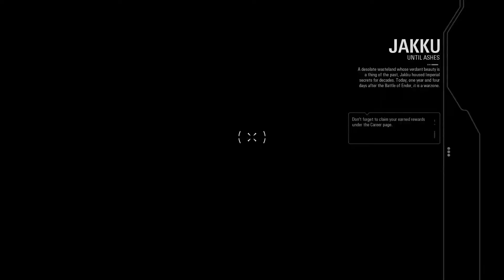STAR WARS BATTLEFRONT 2 - Battle of Jakku - Gameplay Walkthrough Part 11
Xbox Gamertag: xTGE
Playstation ID: xXTheGamingElite
Steam ID: xTGE1